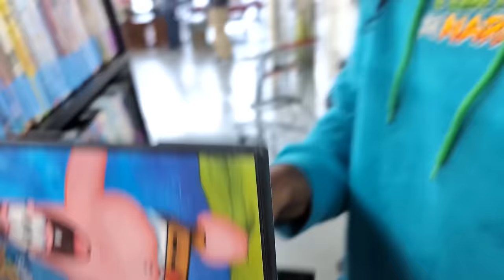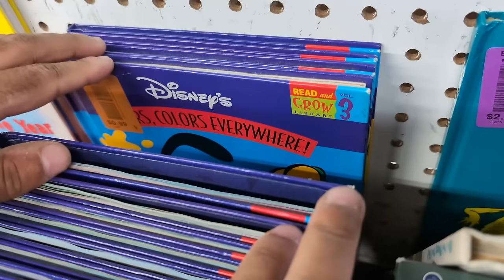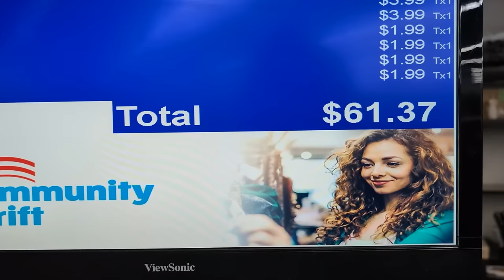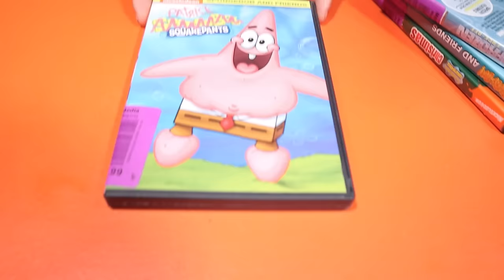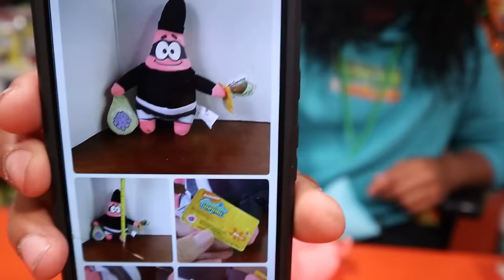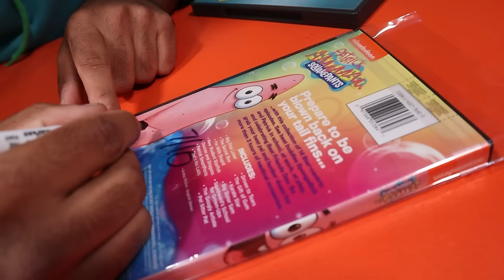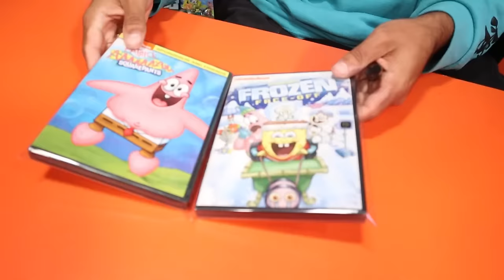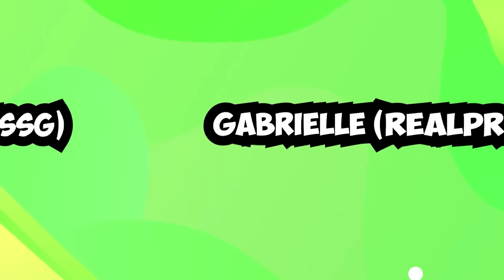The Last THRIFT STORE Hunt I Will Ever Do.. In 2023!! *NICKELODEON / NOSTALGIA HUNTING!!*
THIS IS THE BIGGEST THRIFT STORE HAUL IN THE HISTORY OF THIS CHANNEL... *NICKELDEON /NOSTALGIA HUNT*

These Packages We LOST In The Mail For Over A Year... They Were Full Of Rare Spongebob Merch!!

Going To The BEST Thrift Stores In My City Looking For Nickelodeon Merch Grails!! *NOSTLGIA HUNTING*

Hunting For All The Nickelodeon Merch They Have At WALMART.. *HARD TO FIND SPONGEBOB MYSTERY CUBE*

Going To Arby's To Try The Real Life Good Burger!! *WITH ED'S SAUCE AND SHAKE!!* (GOOD BURGER 2)

I Got To Go The Real Life Quahog From Family Guy!! *THE FAMILY GUY EXPERIENCE EVENT*

Marcus Jones
Whittier, CA
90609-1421